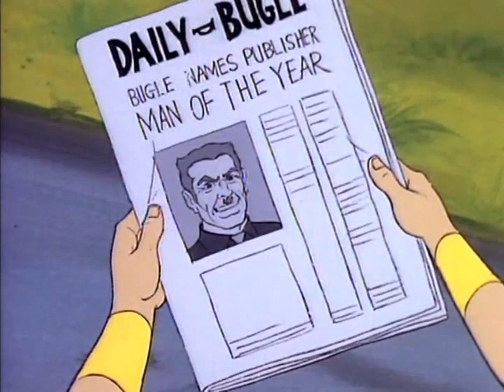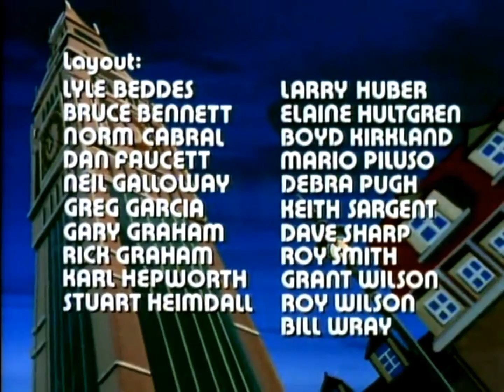January 30, 2024